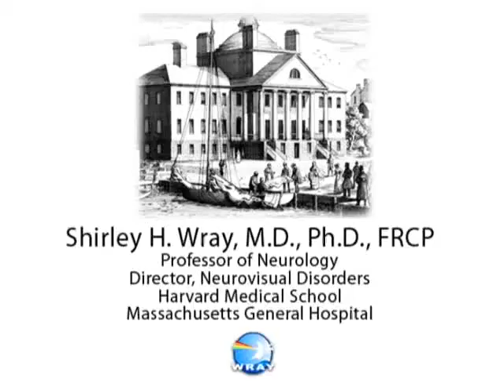oculomasticatory myorrhythmia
ophthalmology